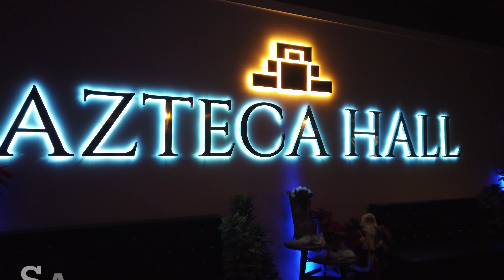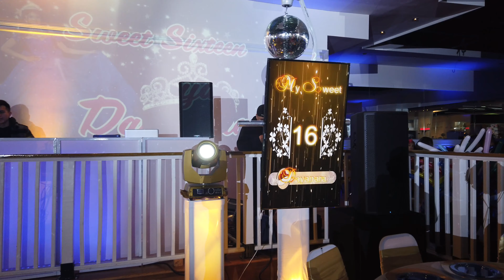Dayanara sweet 16 no copyrights